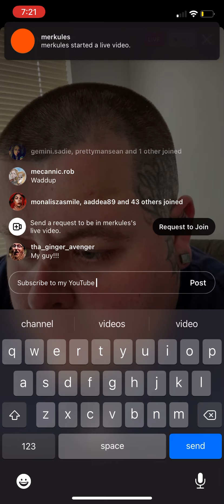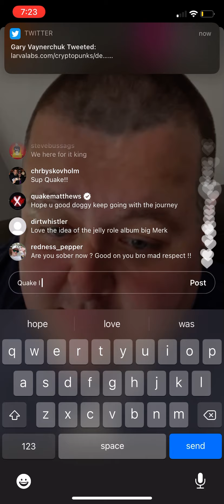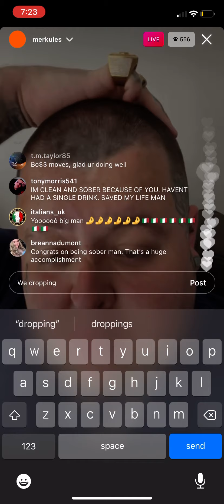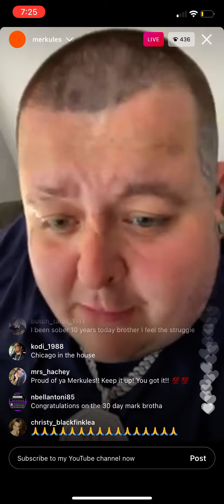Merkules Instagram Live